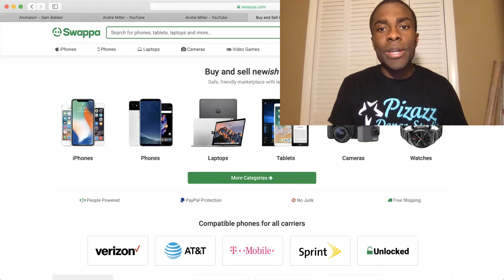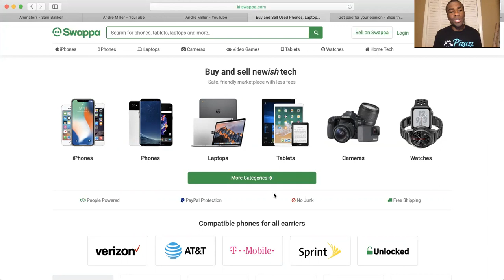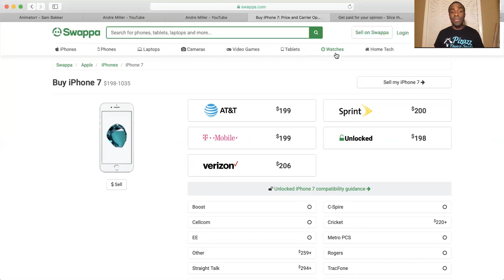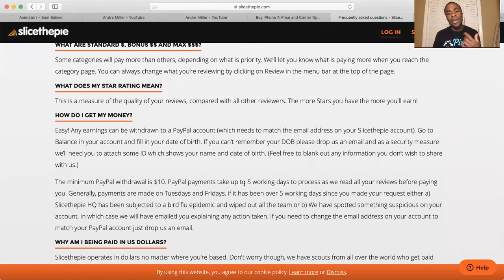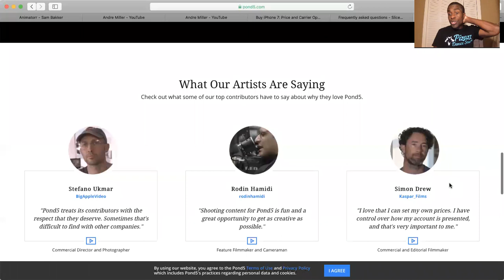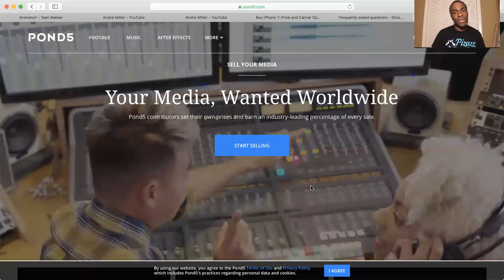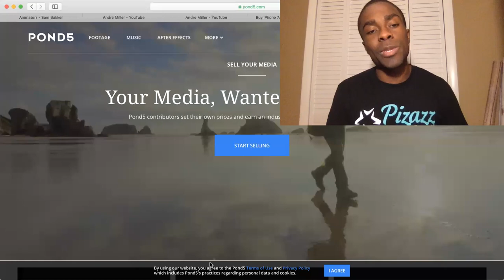How To Make Money ONLINE FAST When You're Broke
How To Make Money ONLINE FAST When You're Broke - It Works